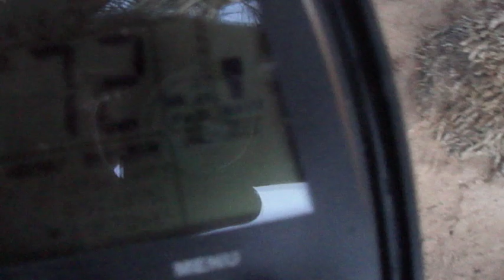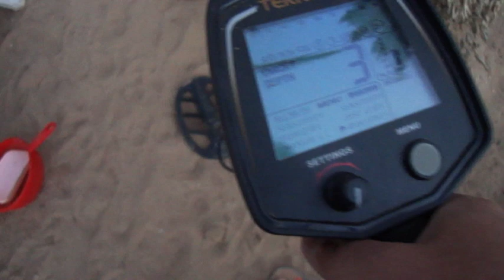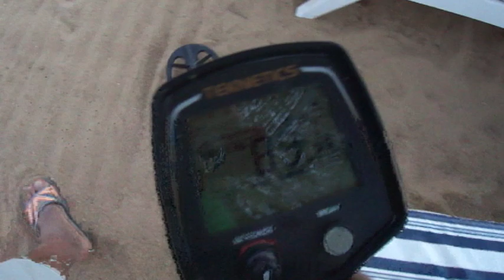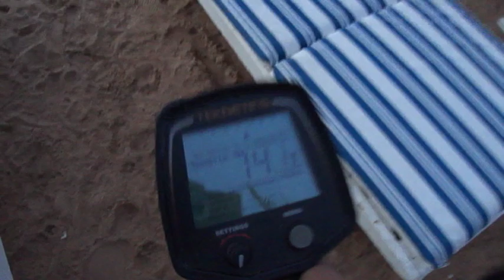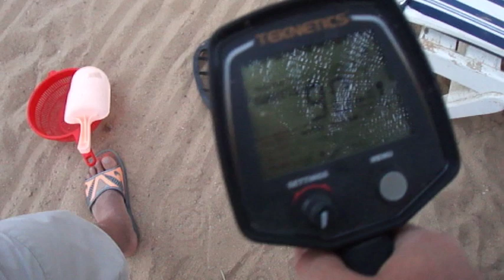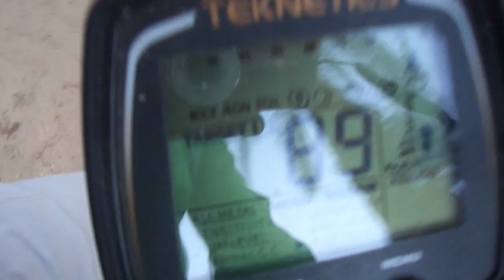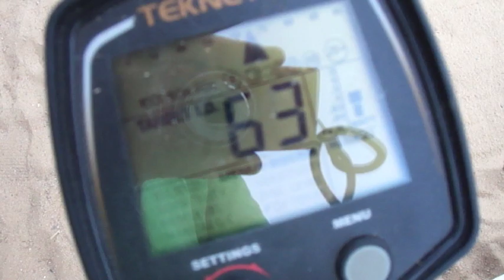Коп в Египте !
Мм..)Наверное, самое вкусное место для кладоискателя - это Египет! Огромное кол-во русских туристов, которые при себе имеют немало украшений, но так же наш герой нашел огромное кол-во монет из разных стран